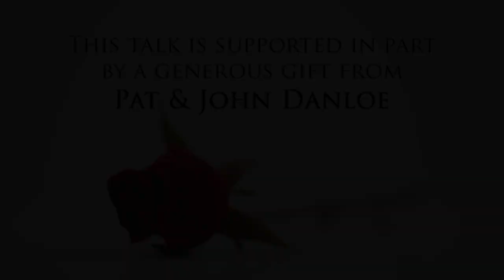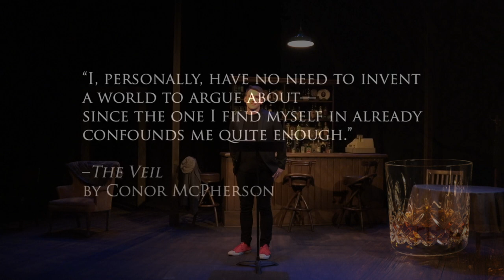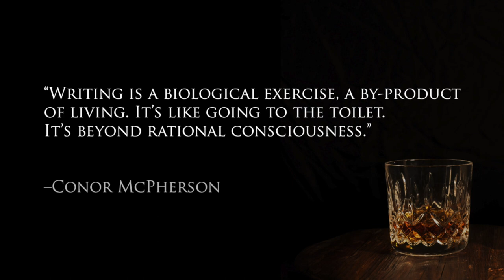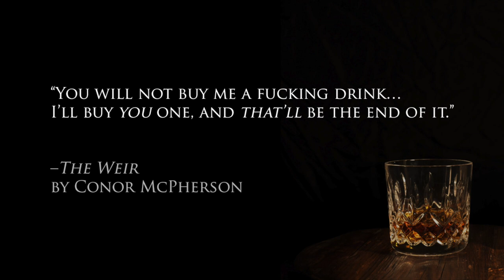Your Man in the Boneyard: Conor McPherson and 'The Weir'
Christopher Johnson, director of 'The Weir' at The Rogue Theatre, discusses the career and writing of Conor McPherson.